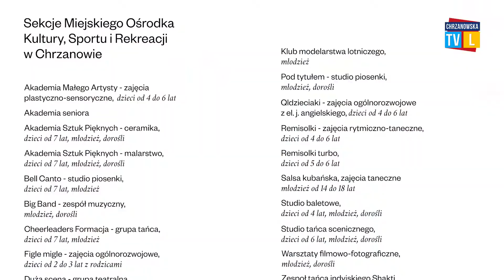MOKSiR w Chrzanowie zaprasza na dzień otwarty